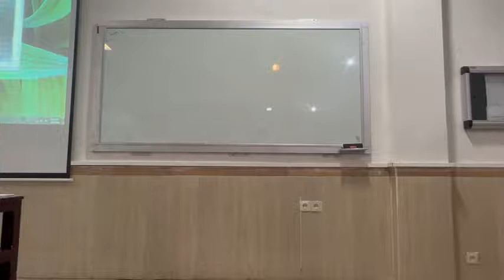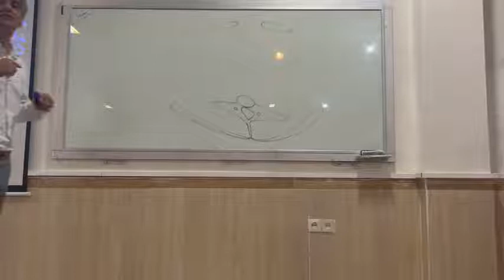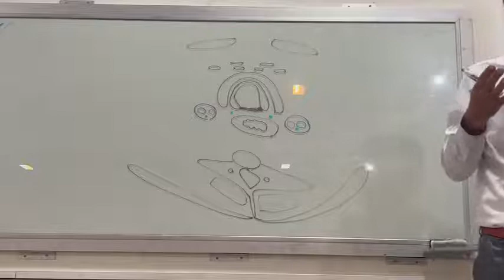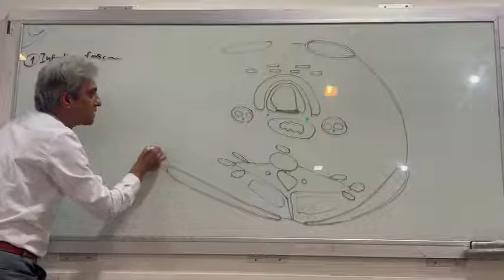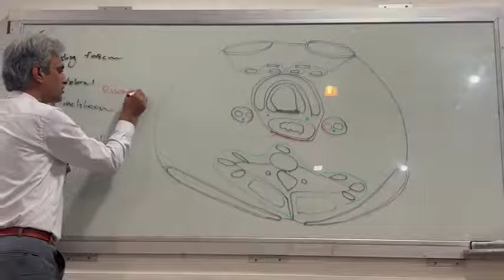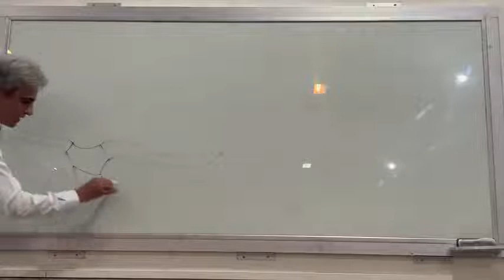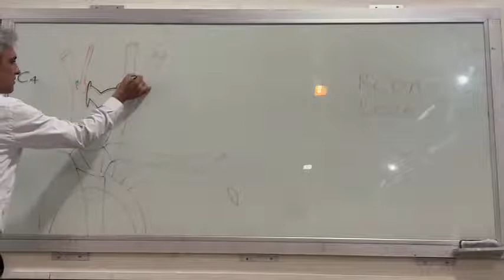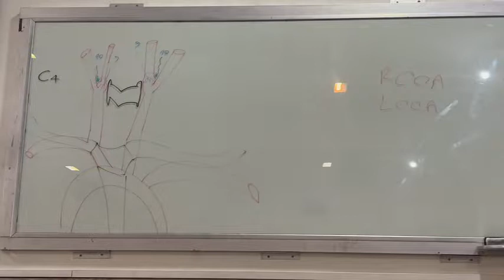آناتومی سرو گردن (فاسیاهای گردن و خونرسانی گردن1)